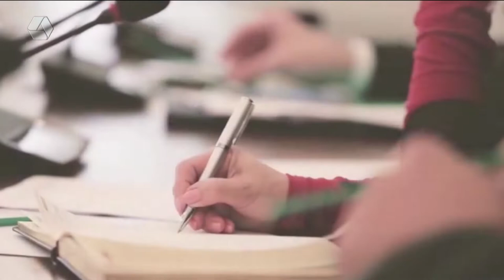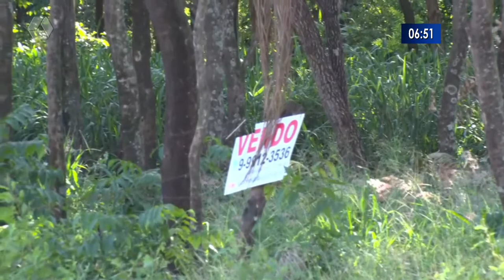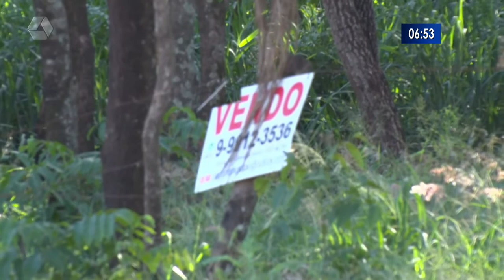RCN Notícias 11/02/2022